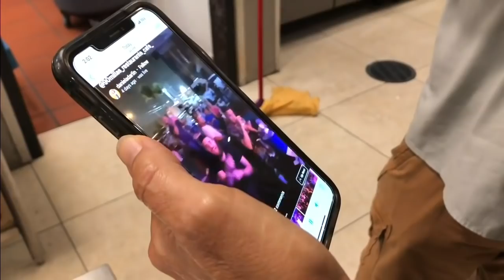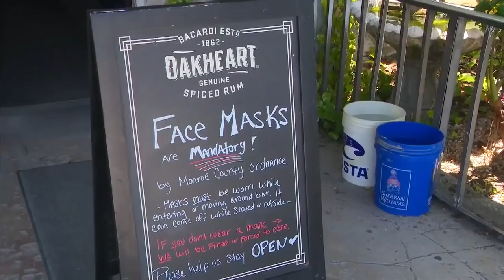This Week in South Florida Full Episode: July 19, 2020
Rep Ted Deutch, Miami-Dade Police Director Freddy Ramirez, Monroe County Mayor Heather Carruthers and Miami-Dade Commissioner Steve Bova join This Week in South Florida.